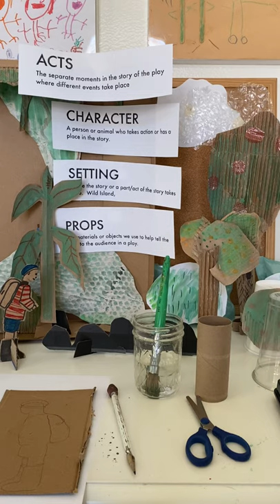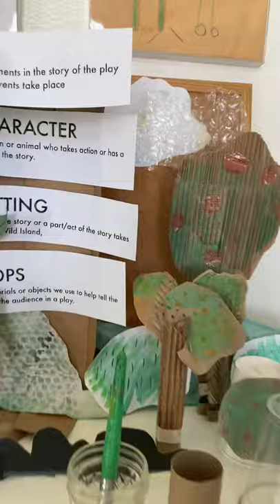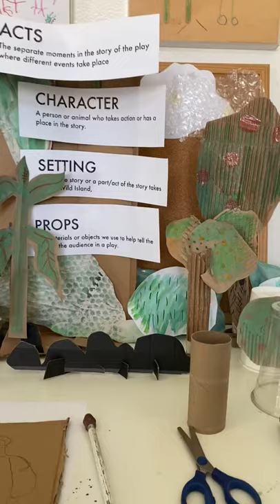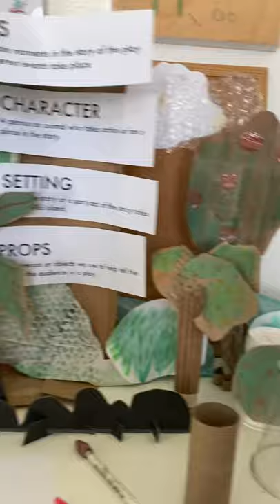Making a puppet show from My Fathers Dragon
Ideas to help you create the puppets and sets for a puppet show based on My Father’s Dragon by Ruth Gannett